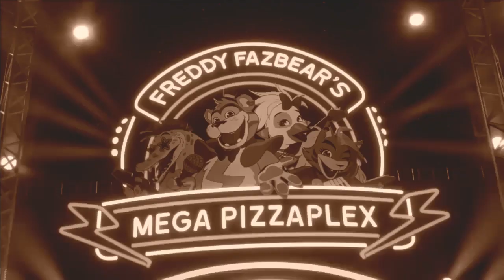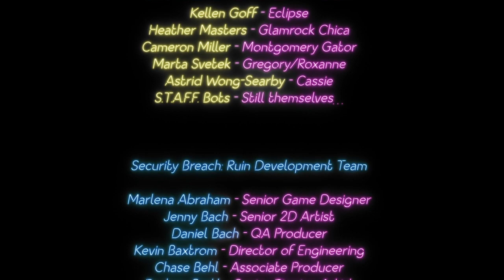Five Nights At Freddy's Security Breach Ruin (Final Part: THE SECRET ENDING)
This is going to be the last part to the Ruin dlc Playthrough. I hope you all enjoyed the Playthrough and I hope to see you all in the next Playthrough.